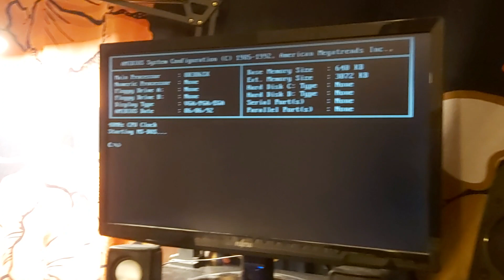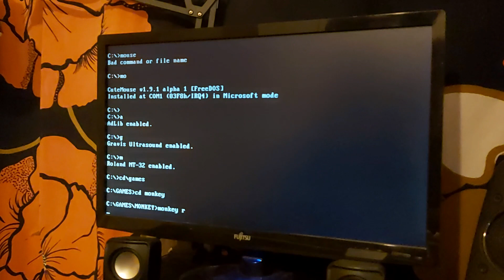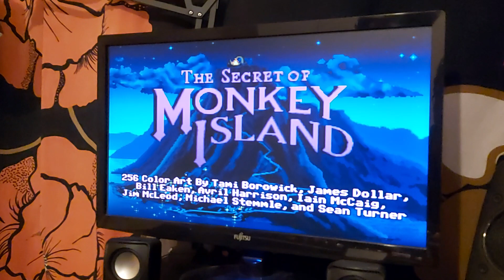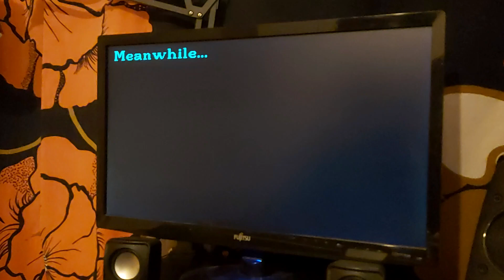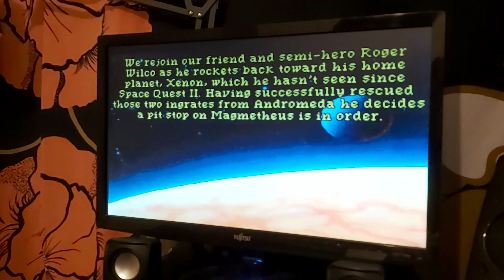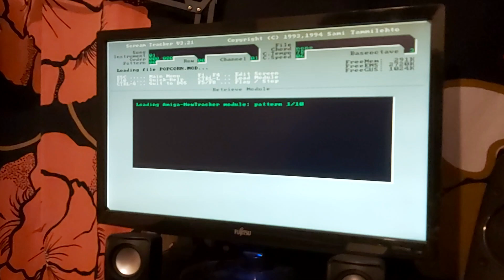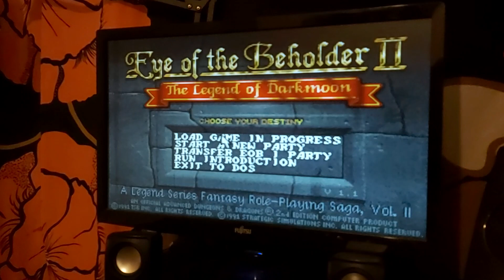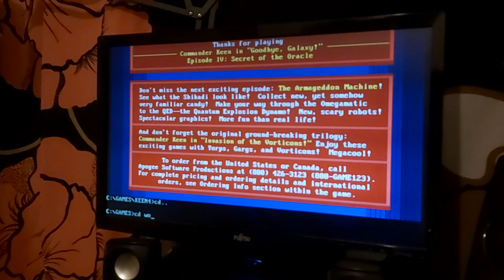FrankenPi does Roland MT-32 and DOS compatible mouse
I added Roland MT-32 functionality now and also modified cutemouse to allow proper DOS compatibility for my USB mouse connected to the Raspberry Pi so I can use it to play games. I also added a kind of automatic cache flush so that any sectors touched in DOS will get written in a few seconds back to the Raspberry Pi memory card.